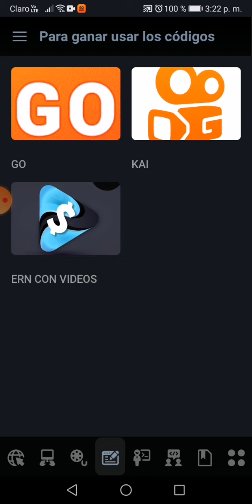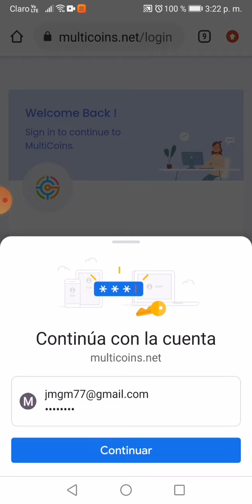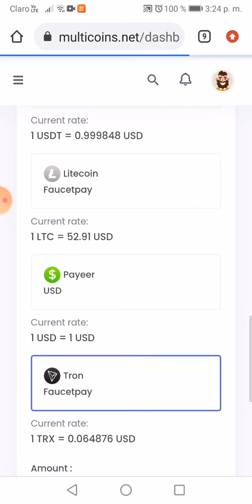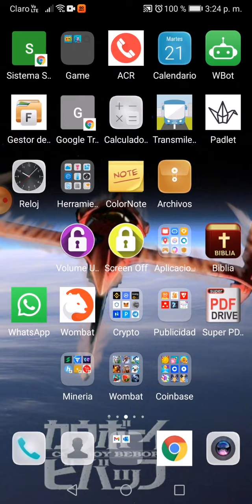Testing multicoins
Intento difundir el conocimiento.
Hi. Follow me AND Follow you.
मुझे फ़ॉलो करो और मैं तुम्हे।
Следуй за мной И следуй за тобой.
跟著我跟著你。
Like for like
Help me and help you
App